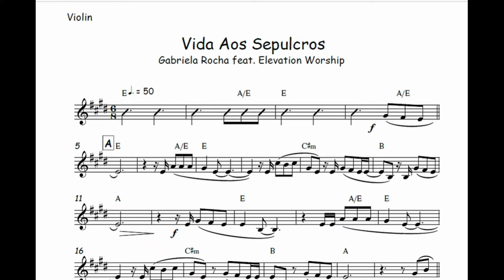Vida Aos Sepulcros - Gabriela Rocha Elevation Worship🎺Partitura Melódica 🎹Arranjo🎺Orquestra🎻Metais🎷